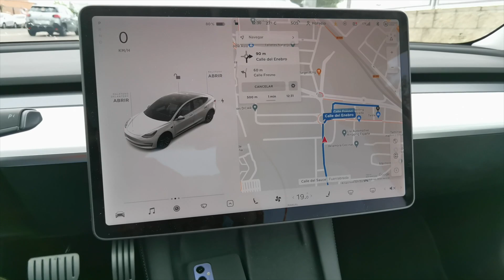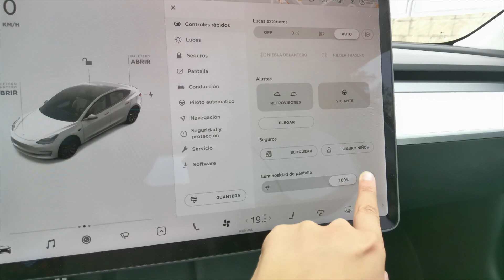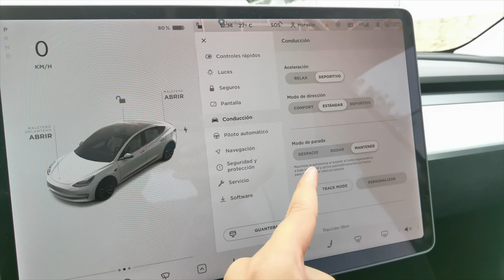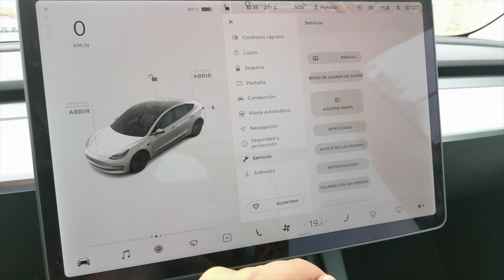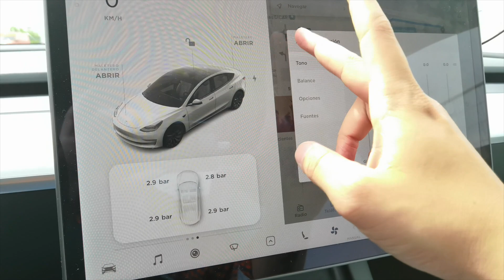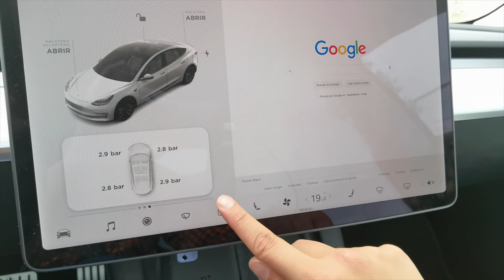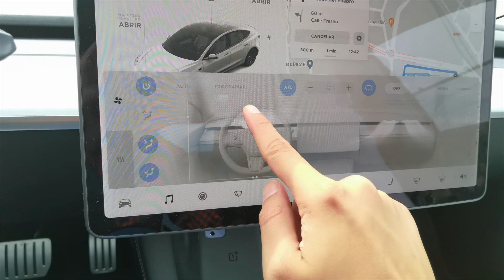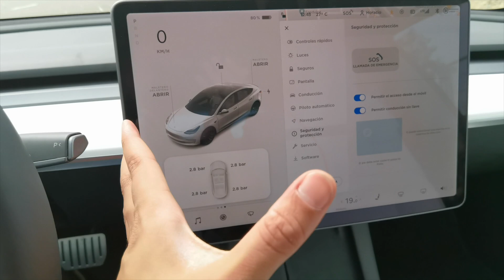TESLA Model 3 2021🚗⚡así es su SISTEMA OPERATIVO, sus APPS y FUNCIONES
La pantalla del Tesla Model 3 que tiene en su parte central es el monitor de un auténtico ordenador que nos permite acceder a aplicaciones online y offline y a todas las configuraciones del propio coche eléctrico. Te explico todas sus curiosidades en este vídeo.